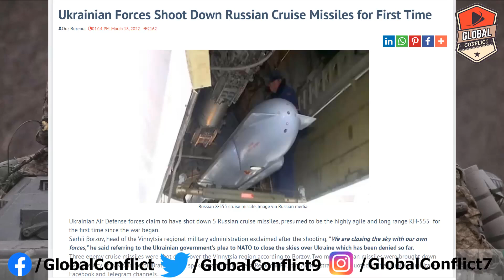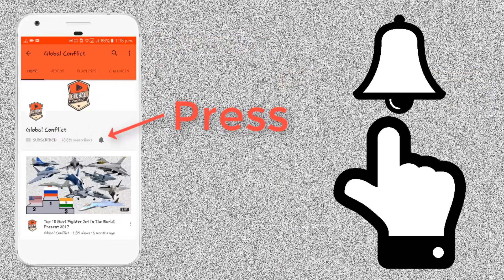Ukraine ने 5 Russian Cruise Missile को मार गिराया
Ukrainian Air Defense forces claim to have shot down 5 Russian cruise missiles, presumed to be the highly agile and long range KH-555  for the first time since the began.

Serhii Borzov, head of the Vinnytsia regional military administration exclaimed after the shooting, "We are closing the sky with our own forces," he said referring to the Ukrainian government's plea to NATO to close the skies over Ukraine which has been denied so far.

Three enemy cruise missiles were shot down over the Vinnytsia region according to Borzov. Two more Russian missiles were brought down over the city of Lviv said Serhii Bratchuk, the spokesman of the Odesa Regional Military Administration, as quoted in the Ukrainian military's Facebook and Telegram channels.

Russian military have launched six cruise missiles, presumably Kh-555, from the Black Sea area on the city of Lviv. Two of them were downed by Ukrainian anti-aircraft defense systems, said Bratchuk.

Lviv Aircraft Repair Plant Destroyed in missile strike

However, four Russian cruise missiles struck the Lviv Aircraft Repair Plant, destroying its buildings, according Lviv Mayor Andrii Sadovyi on Telegram. The plant specializes in the repair and overhaul of MiG-29 fighter aircraft.

The Kh-555 is an air-launched cruise missile with a highly acurate guidance system. The missile has reduced radar cross-section but is not completely invisible to radar. It can be launched at altitudes ranging from 60 to 10,000 meters. The Kh-555 missile can carry a 400 kg conventional up to a distance of 3,500 km, according to information from Russian open sources.